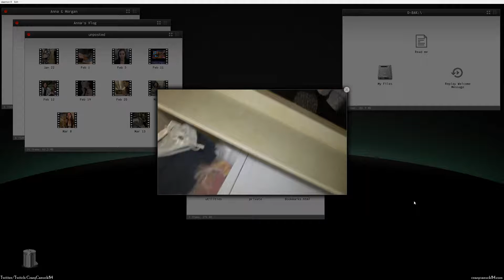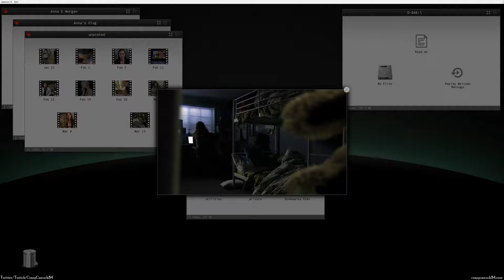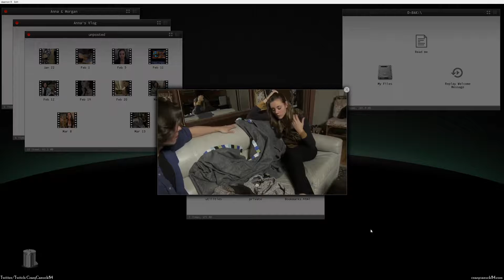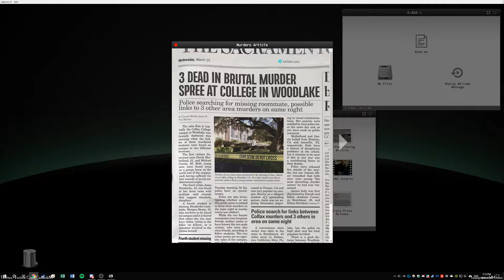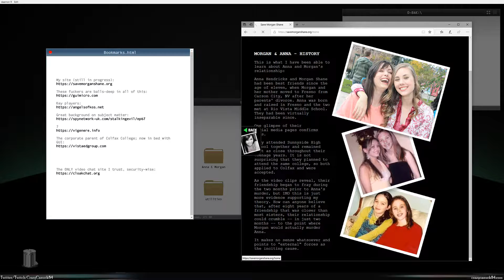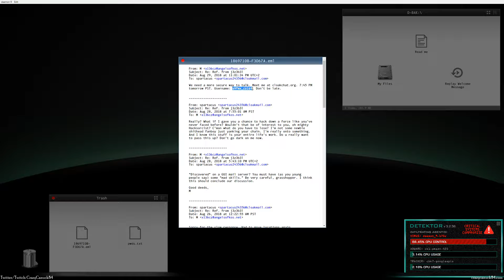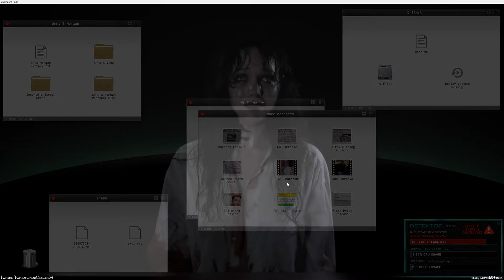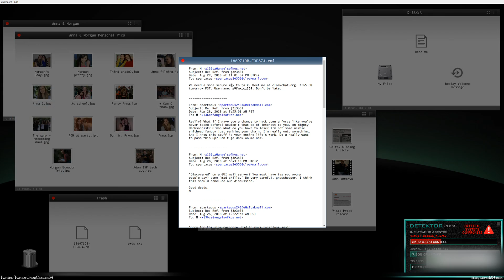Daemon_9 - Part 2: Finding Adam & Milos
Part 2 of Daemon_9, where we unravel more clues and find both Adam and Milos.

PSN: CrazyCanuckJ
XBL: CrazyCanuck084
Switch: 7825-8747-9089